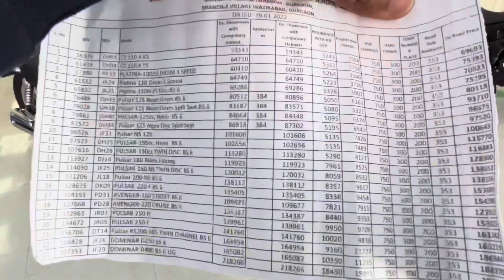Here Is 2022 Bajaj Pulsar Series Price List ~ सबसे सस्ती Pulsar 😍 || Pulsar 125 To Pulsar F250 !!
Hi Guys

Aaj ki video me m aapke saath share karne wala hu all price list of pulsar series 2022